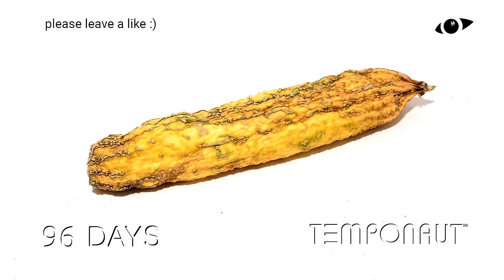Top 10 Rotting Vegetable Timelapses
TOP 10 Rotting Vegetables Timelapses - Full Videos:

0:00 Onions

0:49 Vegetable on Scale

1:39 Rotting Tomatoes

2:42 Paprika Pepper

3:40 Yellow Tomatoes Rotting

4:43 Rotting Cucumber

5:52 Graffiti Eggplant

7:05 Oxheart Tomato

8:40 Raw Potatoes

9:30 Cooked Potato